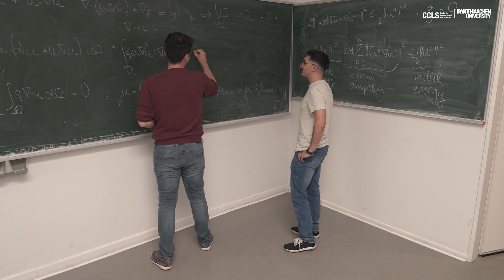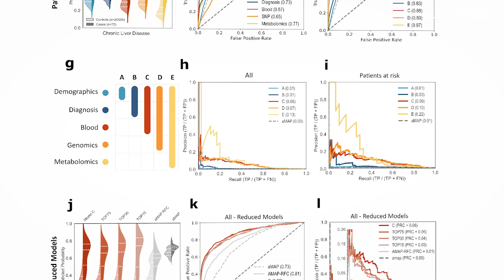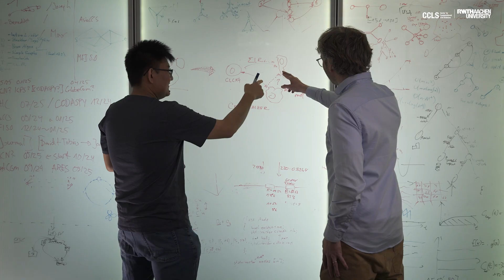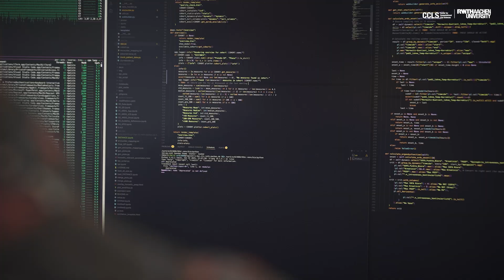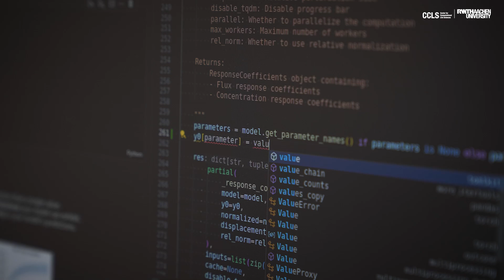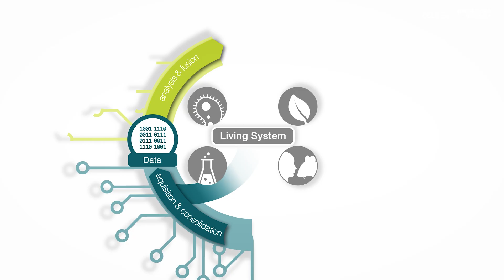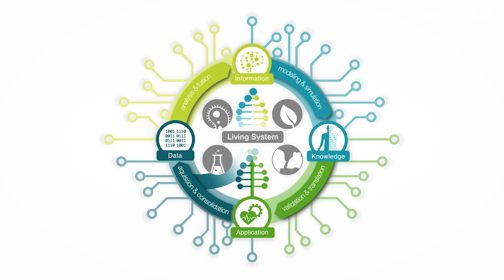RWTH Center for Computational Life Sciences (CCLS)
The RWTH Center for Computational Life Sciences (CCLS) has been founded with the goal to strengthen and connect research activities in Computational Life Sciences at RWTH Aachen University. By combining expertise from medicine, biology, biotechnology, mathematics, and computer science, the CCLS aims to establish Aachen as a leading hub for data-driven life science research. Through interdisciplinary collaboration and the integration of AI, modeling, and simulation, the center transforms data into knowledge and knowledge into real-world innovation in health, sustainability, and biotechnology.